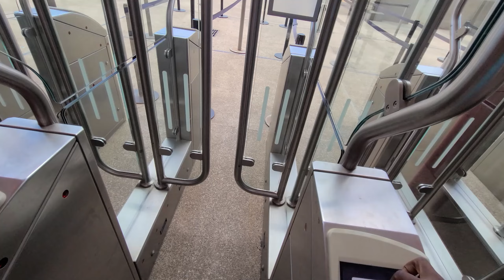This is NOT EUROPE, It's The New BULLET Train In DAKAR SENEGAL You Never Heard About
This is NOT EUROPE, It's The New BULLET Train In Senegal You Never Heard About is a video where i took a TRIP to explore the Dakar train In Senegal.

 Sharing My Experience getting to the train station , boarding and arriving in Dakar Senegal.

In this video I show why the Train  in Dakar Senegal is one of the most beautiful and Most Efficient Commuter trains in Africa. This was my first time at the station, right from the moment I arrived, I was able to jump on a train without waiting for even a minute.

The train ride also provides an opportunity to see the suburbs of the city Dakar so keep watching.

The Dakar Train Station is centrally located in the heart of Senegal capital city Plateau and is easily accessible.

 The new high-speed train is aimed at providing a modern rail connection between Dakar, the capital city, the airport as well as Touba, a significant religious and cultural center in Senegal.

A ride on the new Dakar train offers a comfortable and efficient means of travel. High-speed trains generally provide a smooth and stable journey, equipped with modern amenities and facilities for passenger convenience. This train features comfortable seating, ample legroom and air conditioning.

The train traverses different Dakar suburbs offering passengers the opportunity to appreciate the city's inner cities and the fast developing areas around it.  Certainly the train is a much faster and more convenient alternative to road travel, reducing travel times and congestion on highways.